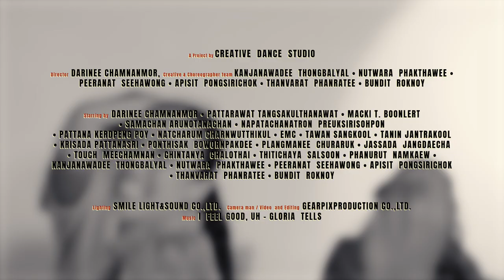PRIDE: The Power of PRIDE sparks creativity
CDS PRIDE PROJECT
The celebration of the Pride Month campaign to idea the meaning of 5 letters of PRIDE to 5 definitions
" Power Respect Individual Different Enjoy"
Power to spark the world with creative
Respect for each other and self-esteem
Individuals of creativity
Different of personalities but we are human
Enjoy being yourself

สร้างสรรค์บนความหลากหลาย ยอมรับความแตกต่าง และสนับสนุนให้ทุกคนภูมิใจในตนเองในแบบที่เราเป็น